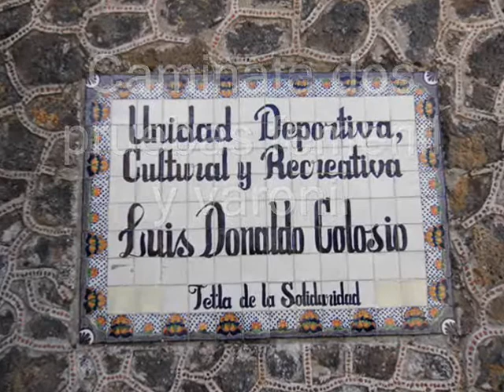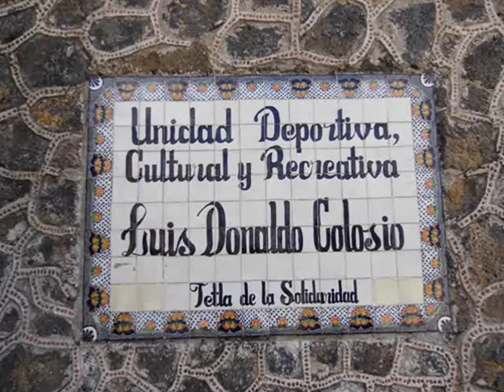Caminata en Tetla competencias de atletismo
Las dos primeras pruebas del día 18 de octubre del 2014